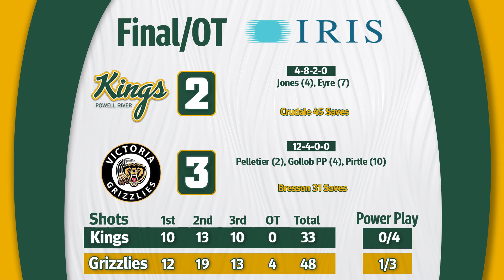Massullo Motors Highlights | Kings at Grizzlies | Nov 4, 2023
BCHL Highlights | Powell River Kings at Alberni Valley Bulldogs | November 4, 2023